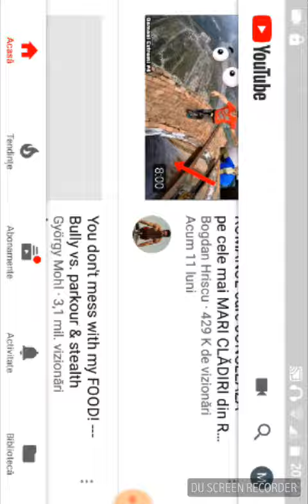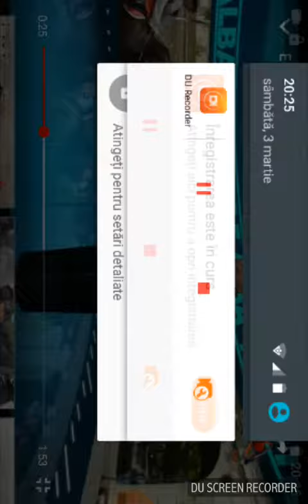Reacția mea la video cu caii partea 1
Fineas și Otniel Șerban